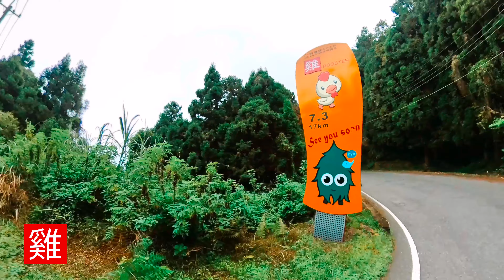杉林溪公路（十二生肖彎）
杉林溪公路全長十七公里，共有十八處路段，從海拔約一千一百公尺溪頭孟宗山莊旁的入口，沿著蜿蜒的山坡，一直爬升到海拔一千六百公尺。途中的「生肖彎」，為每繞一百八十度的彎道，即分別以鼠、牛、虎、兔、龍、蛇、馬、羊、猴、雞、狗、豬等十二生肖來命名，每轉一個彎，就延伸視野，讓人有步步高升的感受，也形成此段公路的一大特色。